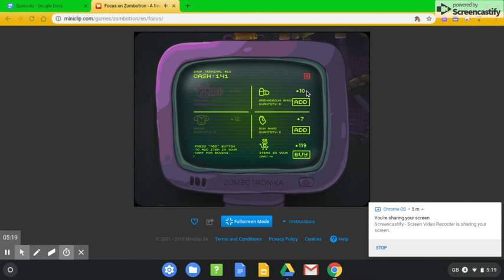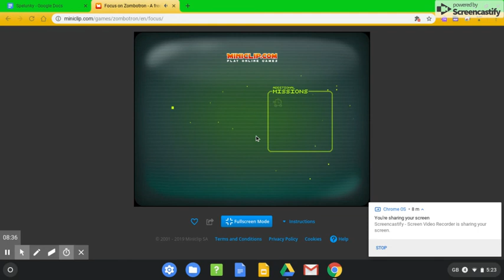Zombotron gameplay 5